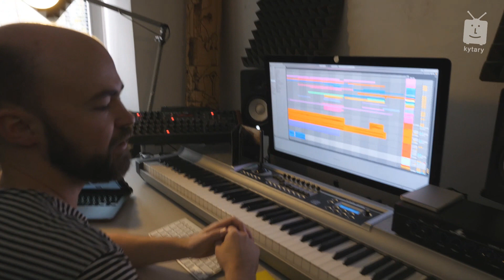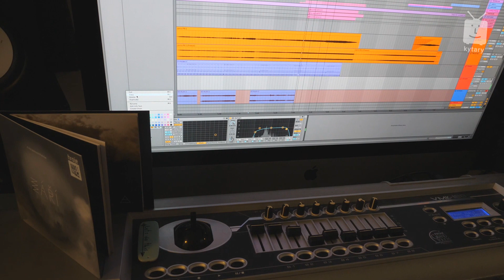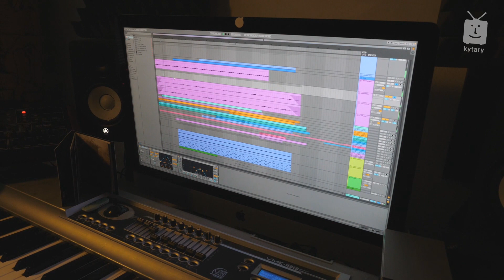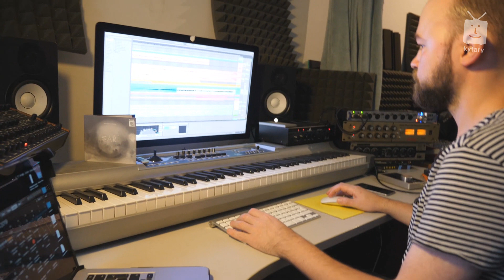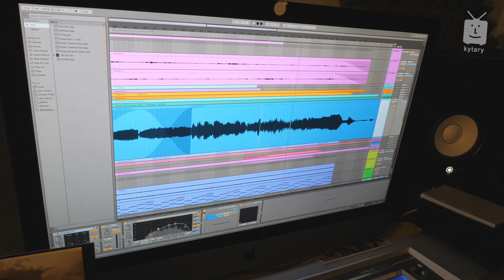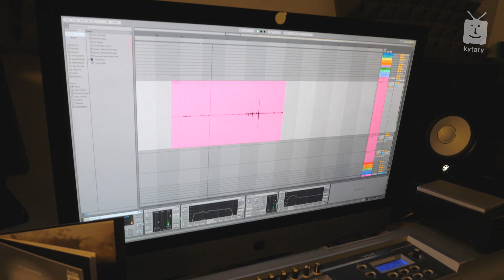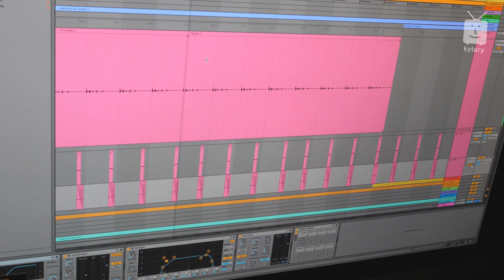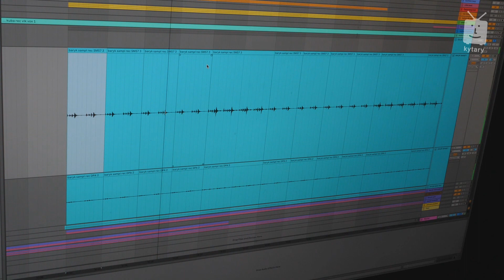Ondřej Mikula aka Aid Kid - Jak vznikaly zvuky pro novou desku Zvíře jménem podzim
Ondřej Mikula aka Aid Kid vás nechá nahlédnout pod pokličku nahrávání nového alba skupiny Zvíře jménem podzim, které produkoval spolu se slovenským producentem Pjonim. Prozradí některé postupy v Ableton LIVE i způsoby použití analogových syntezátorů v konkrétních písních, či na jaký mikrofon se nahrával beat vytvářený vrzající židlí.